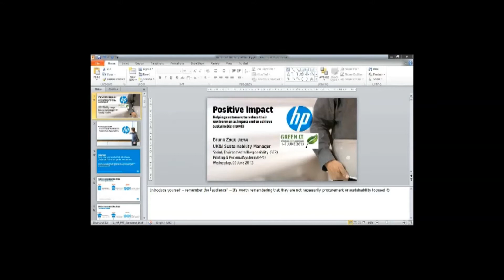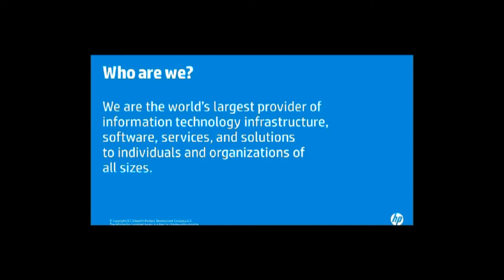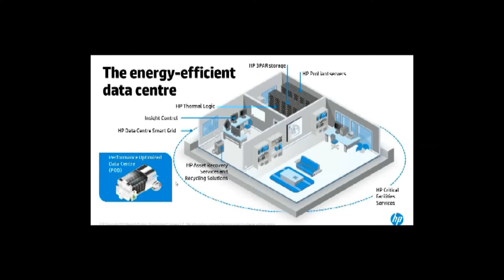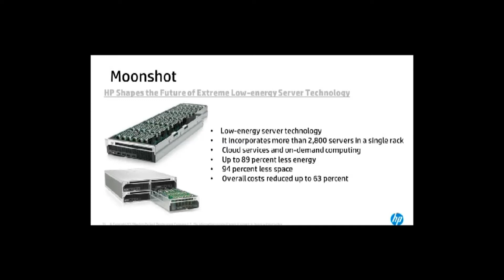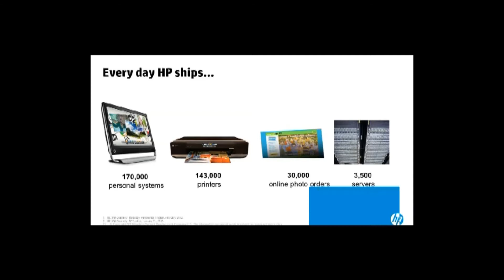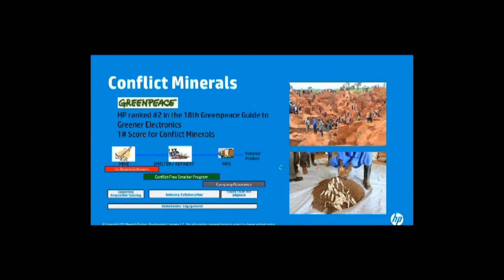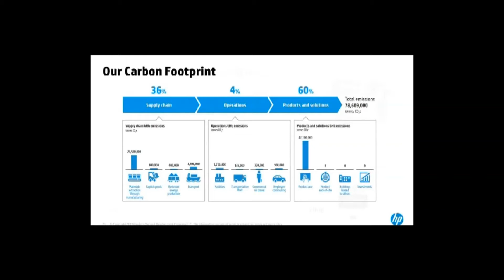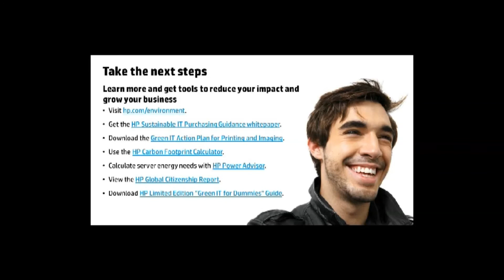HP and Sustainability - Bruno Zago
Bruno Zago of Hewlett-Packard (HP) presents "HP and Sustainability" in support of the 2013 International Green IT Awareness Week Virtual Conference. This speaker session will be immediately followed by a live Q&A session.

Presentation Synopsis:

An introduction to HP's approach to sustainability and supply chain responsibility - How to make your IT infrastructure more energy efficient covering the datacentre down to the desktop including printing. Will also touch on Supply Chain as this is where much of the impact of ICT comes from (embedded carbon) and recycling options at end of life. There is also an interest in conflict minerals and tools to identify replacement material/chemical/substances.

Key Discussion Points:

*    HP's approach to sustainability
*    Intro to HP
*    Datcentre - Eco-PoD & Net zero energy proof of concept
*    Desktop & notebooks
*    Printing
*    Design for Environment
*    Recycling
*    Conflict Minerals
 *   Futures - Photonics/Moonshot servers.